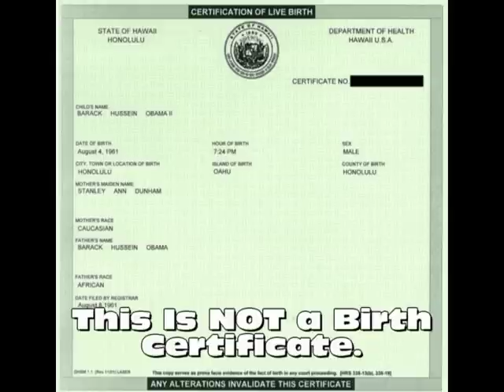Obama Has Court Jan. 26th - Must Prove Eligibility - MSNBC Tries To Block News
January 26, 2010 - Obama has trial in Central District of California, Santa Ana Division
411 West 4th Street
Judge David O. Carter
Hearing October 5, 2009
Pre-Trial January 11, 2010
Trial January 25, 2010

Dylan Ratigan doesn't like what she has to say so he scolds her for talking too long, then he blabs and blabs about what he wants to say, which is the same sorry line from the MSM, and won't address her points. She won the debate and Dylan looked like a bully. That was not the birth certificate they showed. It was the wool they are trying to pull over our eyes. It was a certificate of live birth (that is falsified by the way). The birthers are getting more popular and will prove their point. Obama is a fake!